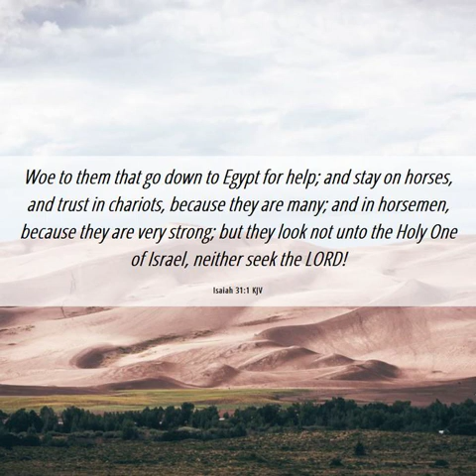The Curse of Using Carnal Methods for God's Work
9/24/2000 (SUN)  |  Bible: Isaiah 31:1

Dr. Alan Cairns
Dr. Alan Cairns served for 25 years as pastor of Faith Free Presbyterian Church, Greenville, SC, before retiring and being named Pastor Emeritus in 2007. Prior to coming to the United States, he pastored Free Presbyterian churches in Dunmurry and Ballymoney, in Co. Antrim,...